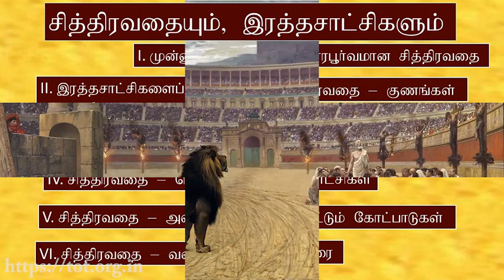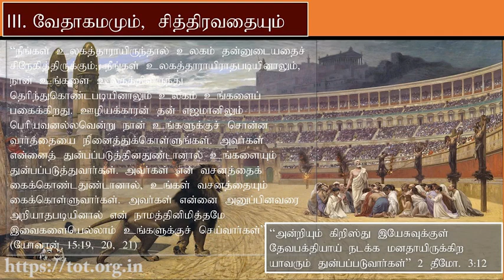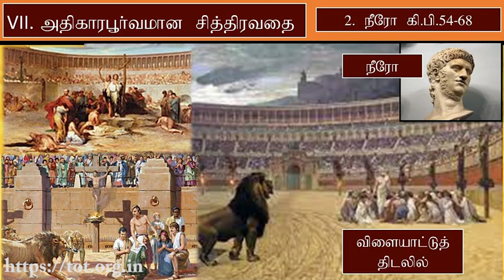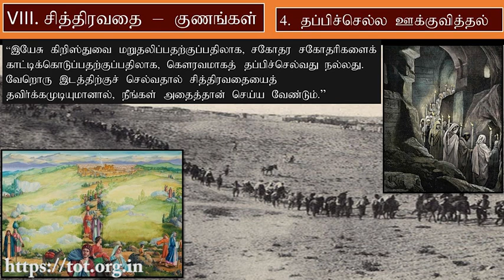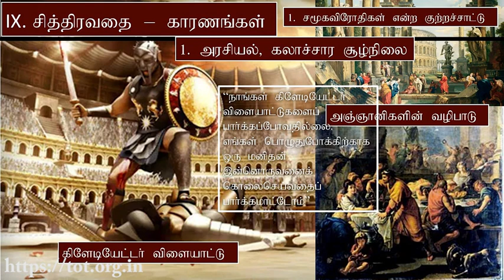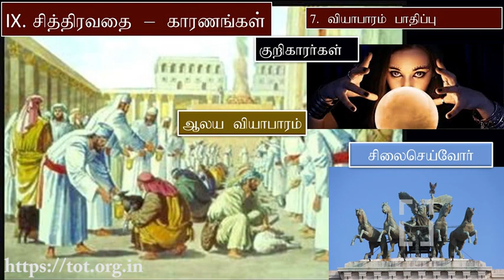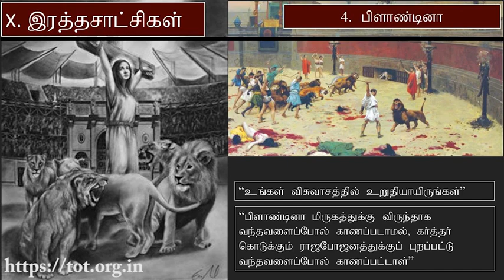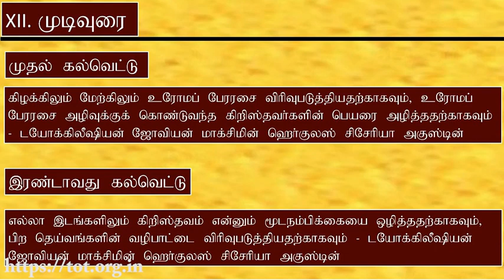04 - Early Church - Persecution and Martyrs - Tamil - ஆதிச்சபை - சித்திரவதையும், இரத்த சாட்சிகளும்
04 - Early Church - Persecution and Martyrs - Tamil - ஆதிச்சபை - சித்திரவதையும், இரத்த சாட்சிகளும்

அப்போஸ்தலர் காலச் சபைக்குப்பின் வருவது ஆதிச் சபை. இது கி.பி 100 முதல் கி.பி 312 வரையிலான காலகட்டம். அதாவது இது அப்போஸ்தலனாகிய யோவான் மரித்ததுமுதல் உரோமப் பேரரசன் கான்ஸ்டன்டீன் கிறிஸ்தவத்தை ஏற்றுக்கொண்ட  காலம்வரையிலான வரலாறு. சித்திரவதையும், இரத்தசாட்சிகளும் என்ற இந்த நான்காம் பாகத்தில் ஆதிச் சபையில் கிறிஸ்தவர்கள் எப்படி, என்ன, ஏன் சித்திரவதைகள் அனுபவித்தார்கள் என்பதை

1. முன்னுரை
2. இரத்தசாட்சிகளைப்பற்றிய பாக்ஸின் புத்தகம் - கூகுளில் தேடவும் "Fox Book of Martyrs pdf"
3. வேதாகமமும், சித்திரவதையும்,
4. சித்திரவதை - பொருள்
5. சித்திரவதை - அளவுகள்
6. சித்திரவதை - வகைகள்
7. அதிகாரபூர்வமான சித்திரவதை
8. சித்திரவதை - குணங்கள்
9. சித்திரவதை - காரணங்கள்
10. இரத்தசாட்சிகள்
11. வழிகாட்டும் கோட்பாடுகள்
12. முடிவுரை
ஆகிய குறிப்புகளில் விவரமாகப் பார்ப்போம்.

என்ற இணையதளத்தில் transcript, audio தனித்தனியாக உள்ளன.

After the apostolic church comes the primordial church. It is the period from 100 AD to 312 AD. That is, it is the history from the death of the Apostle John to the time of the adoption of Christianity by the Roman Emperor Constantine. In this fourth part, Torture and Blood Testimony, we will discuss how, what, and why Christians suffered torture in the early church.
1. Introduction
2. Fox's Book of Martyrs - Search on Google "Fox Book of Martyrs pdf"
3. Scripture and Torture,
4. Torture - Meaning
5. Torture - Degrees
6. Torture - Types
7. Official torture
8. Torture - Qualities
9. Torture - Causes
10. Blood Testimonies
11. Guiding Principles
12. Conclusion
Let's see in detail in the notes.

By
Missions Coordinator
Saying Yes Jesus:
1. Acknowledge that you (along with all people) have sinned and fallen short of God’s standards.
2. Personally believe that Jesus Christ, who was God in human flesh, died for your sins on the cross and rose again. 1 Corinthians 15: 3 – 4